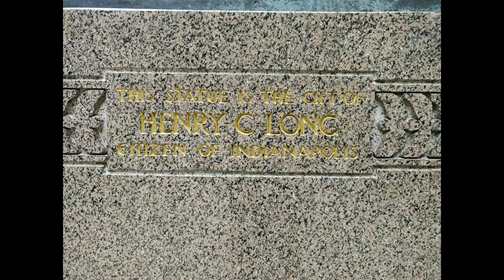Indianapolis, Indiana - University Park (University Square)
Indianapolis, Indiana - University Park (University Square) Pictures